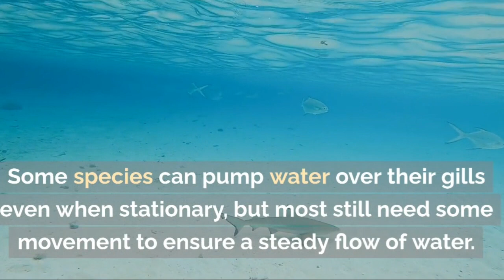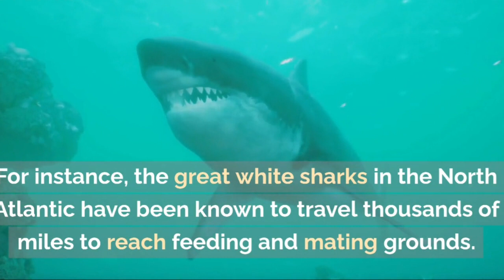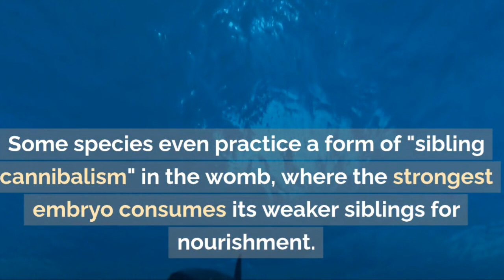Unique fact about sharks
The oceans, covering over 70% of our planet's surface,unique fact about sharks, are a realm of unparalleled diversity and wonder. Within this aqueous expanse, few creatures command as much attention and fascination as sharks. These ancient predators have been roaming the seas for millions of years, captivating our imagination and fueling our curiosity. In this video, we will delve into the captivating world of sharks, exploring their biology, behavior, ecological significance, and the importance of conservation efforts to protect these apex predators.

shark facts mr. demaio,
shark facts video,
shark facts combo panda,
shark amazing facts,
shark attack facts,
shark about facts,
facts about megalodon shark,
facts about the great white shark,
facts about megalodon shark in hindi,
shark minecraft block facts,
shark block facts,
cookie cutter shark facts,
shark facts documentary,
shark and dolphin facts,
10 facts about the biggest shark ever existed,
shark fish facts,
shark finning facts,
great white shark habitat facts